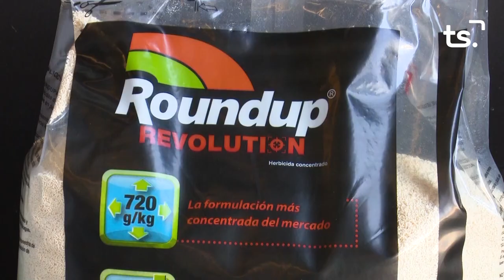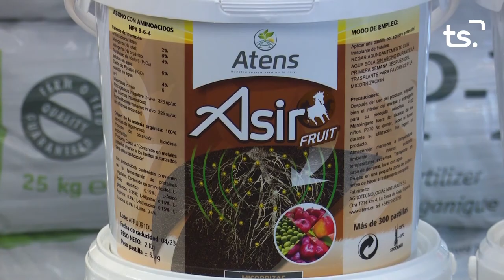MAGAZIN TS DIMECRES VICENT MASCARELL, FITUR 2021 05 19